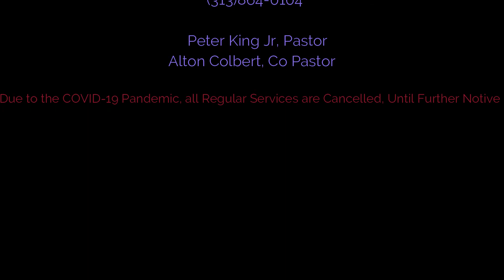How Great is Your Faith